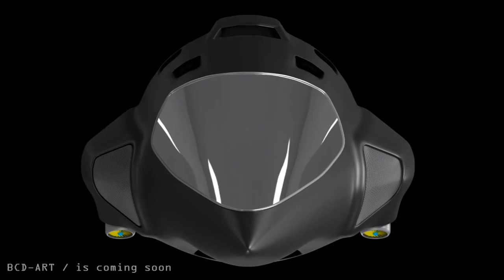New arrivals, My amateur players - in a blender